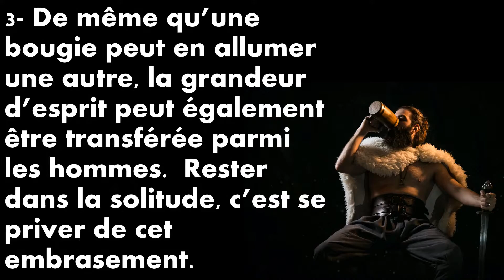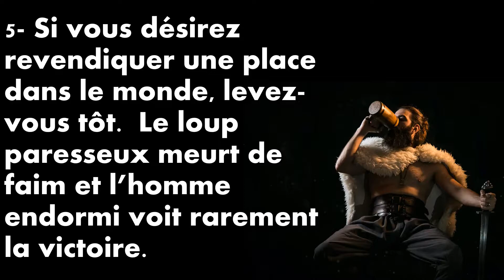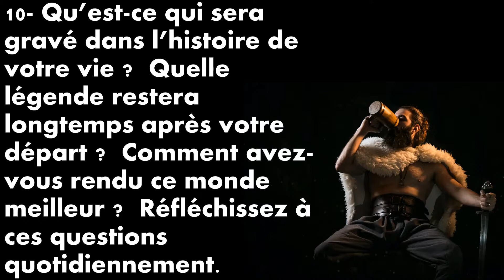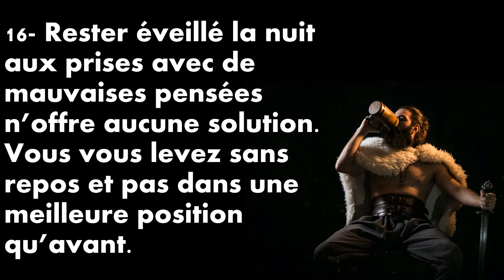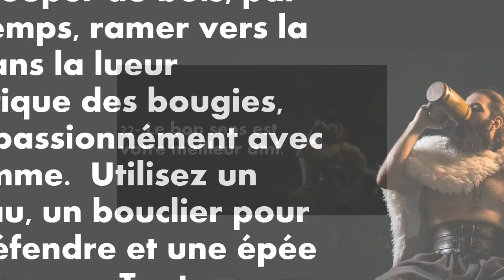22 Règles de vie nordiques (Leçons des Vikings)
Les règles de vie sont basées sur le Hávamál, un recueil de vieux poèmes nordiques de l'époque viking.